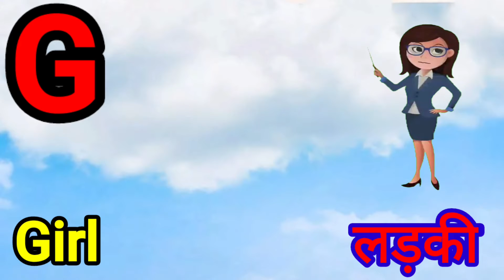abcd for kids | abcd videos | a for apple video | abcdefgh video | abcd for children | a b c d e